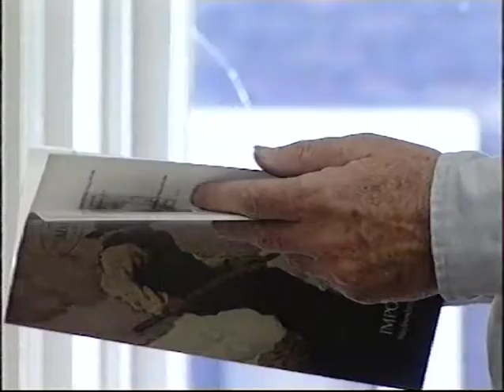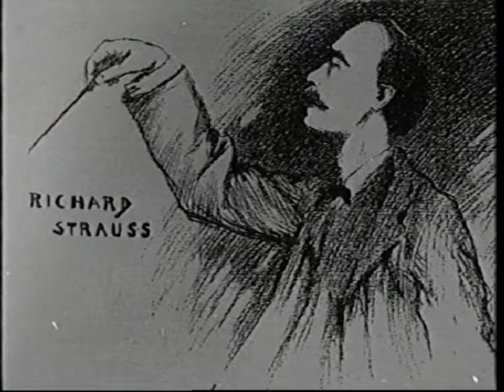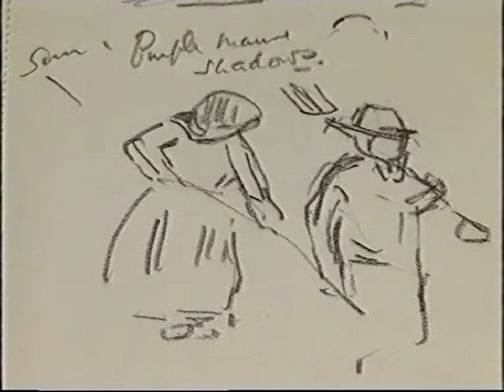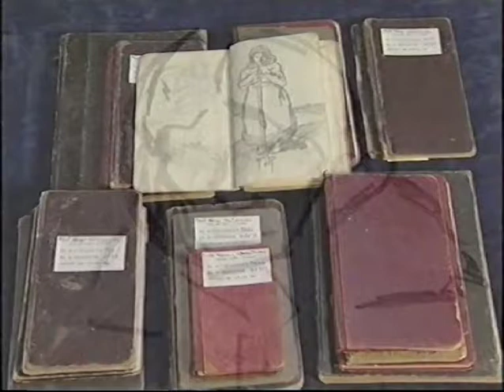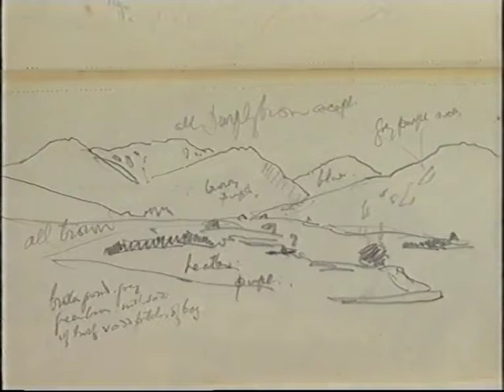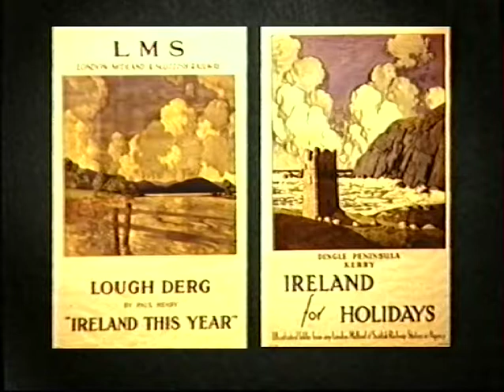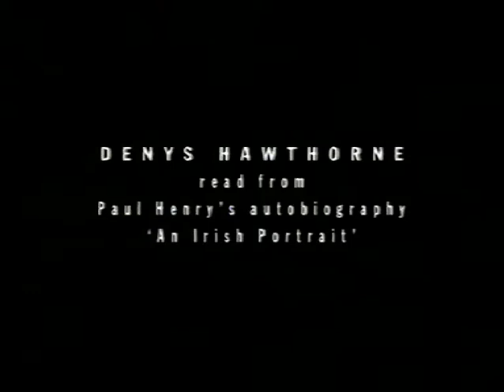Paul Henry - Into The West (1997 BBC NI documentary)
Paul Henry (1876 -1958) Belfast-born Irish artist noted for landscapes depicting the West of Ireland. He lived on Achill Island, Co Mayo from 1910 until 1919. Sixty years after his death, he continues to be one of Ireland’s favourite and best-selling artists.